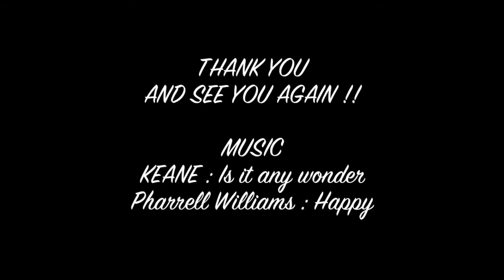Triumph Thruxton : Hello Rain (Mobile&PC.)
Trip to Chantaburi Thailand with my family.
Enjoy ^_^